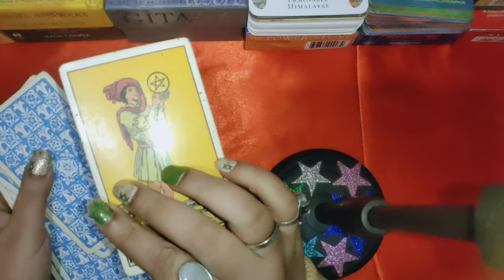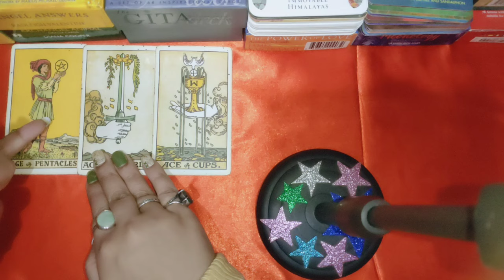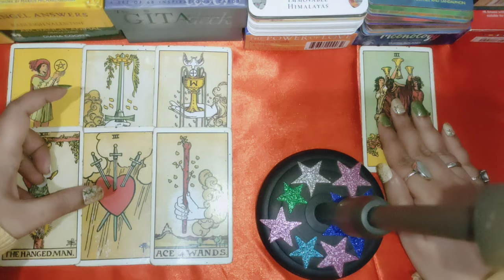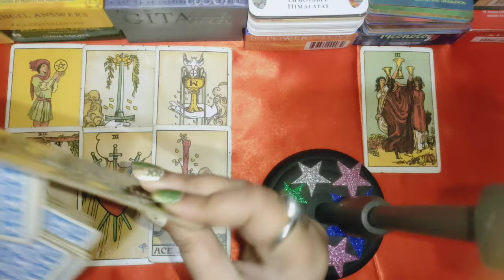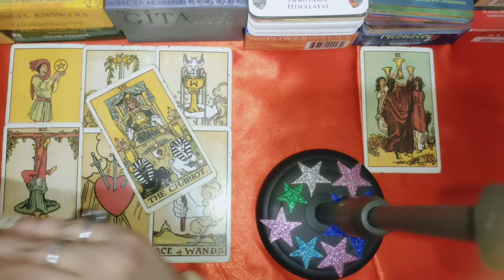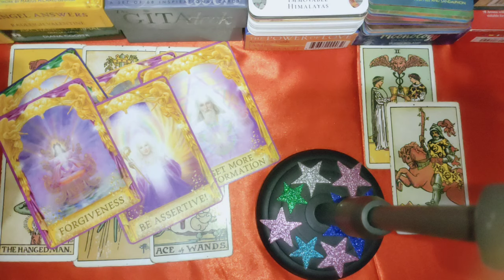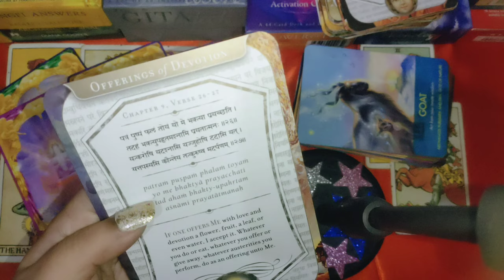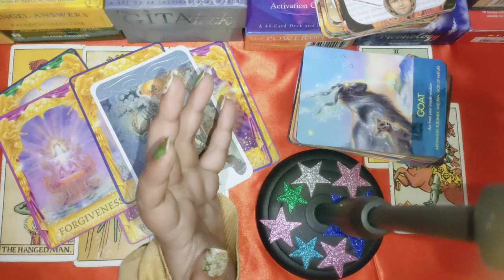3/3 Magical portal 🙈 ek nai shuruaat hogi ab 👩‍❤️‍👨 apnon ka pyar aur sath milega 🙏 remedies 😘